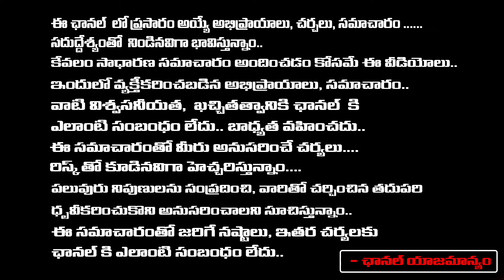High Court Srious Action On Jagan | Jada Sravan Kumar Audio Leak | Jagadev | RED TV TELUGU